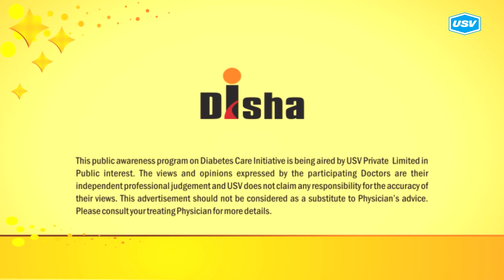Dr. Sudhindra Kulkarni (3/5)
Disha for Diabetes Awareness: Diabetes is one of the most Dangerous and rapidly growing diseases in India. Dr. Sudhindra Kulkarni, leading Diabetologist explains more in this video. Please watch and share!